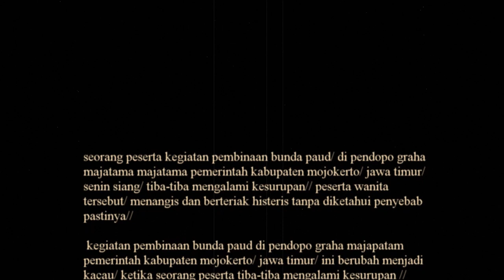BUNDA PAUD KESURUPAN DI KANTOR BUPATI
PESERTA PEMBINAAN BUNDA PAUD KESURUPAN

seorang peserta kegiatan pembinaan bunda paud/ di pendopo graha majatama majatama pemerintah kabupaten mojokerto/ jawa timur/ senin siang/ tiba-tiba mengalami kesurupan// peserta wanita tersebut/ menangis dan berteriak histeris tanpa diketahui penyebab pastinya//

 kegiatan pembinaan bunda paud di pendopo graha majapatam pemerintah kabupaten mojokerto/ jawa timur/ ini berubah menjadi kacau/ ketika seorang peserta tiba-tiba mengalami kesurupan //

peserta wanita tersebut terus menangis dan berteriak histeris/ hingga membuat panik ratusan peserta lainnya// bahkan dirinya terus mengerang-ngerang/ meski peserta dan panitia berusaha untuk menenangkannya //

karena tak kunjung sadar/ akhirnya panitia penyelenggara membawa wanita yang kesurupan tersebut ke klinik pemkab mojokerto// tak diketahui pasti apa yang menjadi  penyebab wanita itu mengalamim kesurupan//

salah satu peserta/ farida/ mengatakan/ temannya tiba-tiba kesurupan saat sesi hipnoterapi// seluruh peserta diberikan sugesti oleh terapis untuk menghilangkan energi negatif di dalam tubuh masing-masing peserta//

saat itulah/ peserta yang diketahui bernama kesaktian/ asal desa jolotundo/ kecamatan trwas/ kabupaten mojokerto/ mengalami kejang-kejang dan langsung berteriak histeris// beruntung kejadian tersebut/ tak menjangkiti peserta lainnya//

meski ada salah satu peserta yang memngalami kesurupan/ namun kegiatan pembinaan bunda paud yang digelar oleh dinas pendidikan kabupaten mojokerto tersebut terus dilanjutkan hingga usai//